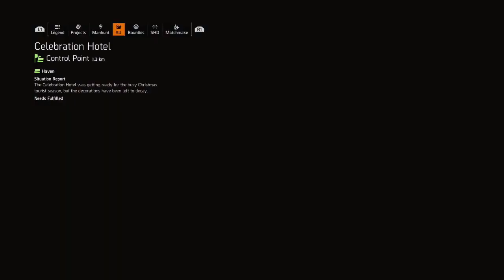No Lackin 🚷| Warlords of New York The Division 2 Live Playthrough Final Episode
While The Division was working to secure Washington, D.C., a familiar shadow fell over the streets of New York. Aaron Keener - one of The Division's original antagonists, as well as the first Division Agent to go rogue - has brought the factions of New York City under his control, and used them to conquer Lower Manhattan.

With other rogue Agents and a lethal new viral strain at his command, Keener is poised to eradicate what little has been rebuilt since the catastrophic Black Friday pandemic. The battle to restore order continues, but now The Division has a new mission: Stop Keener at any cost.